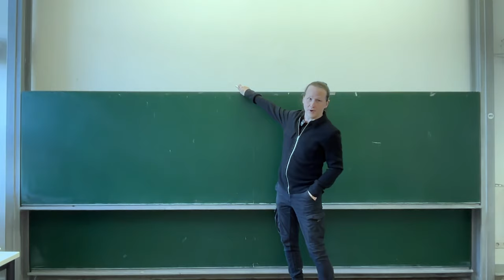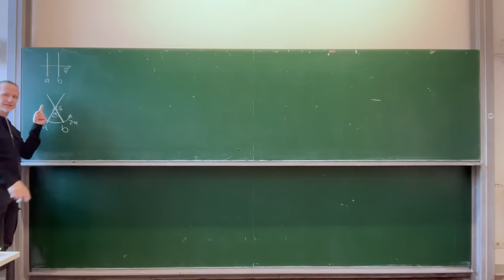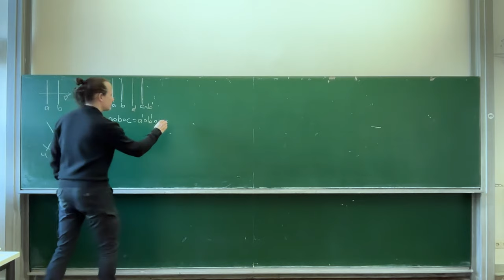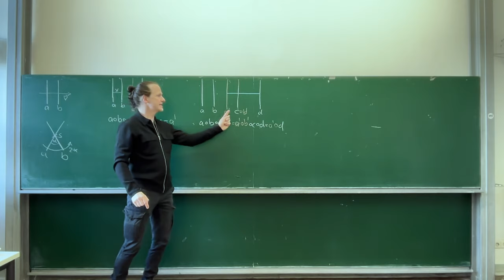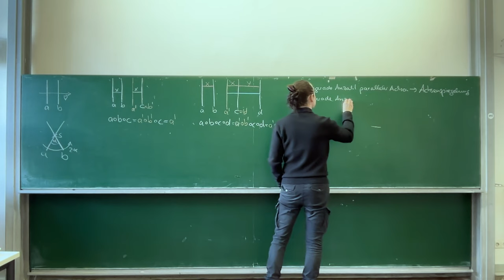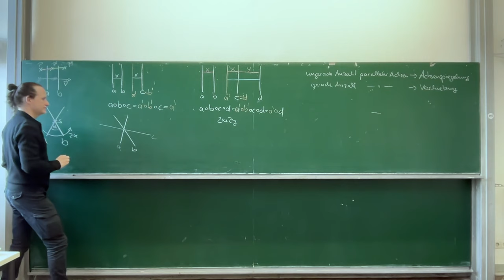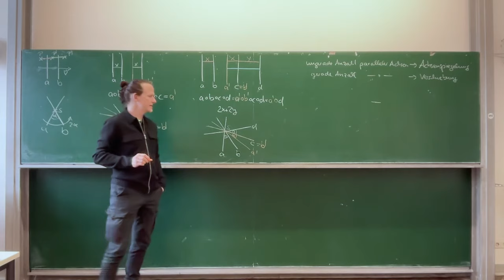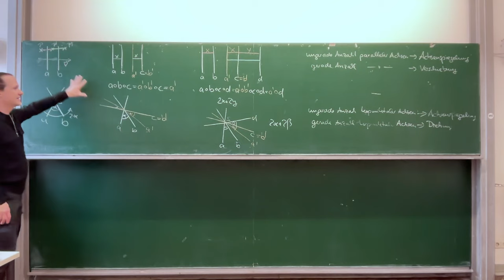Achsen im Büschel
Wir schauen uns an, was passiert wenn Achsen im Büschel liegen (also entweder parallel sind oder kopunktal sind).